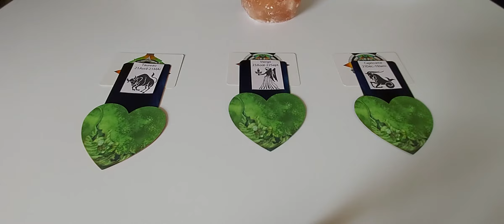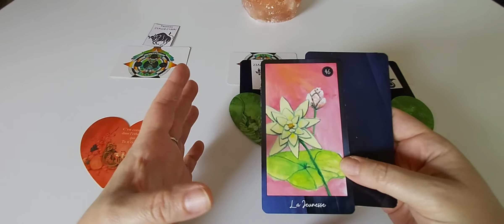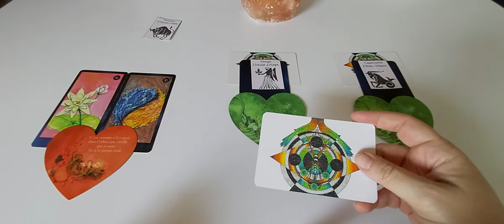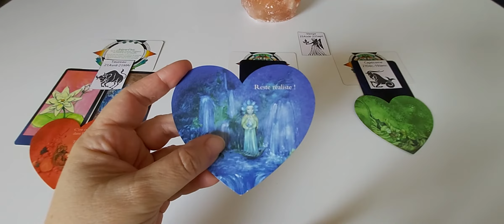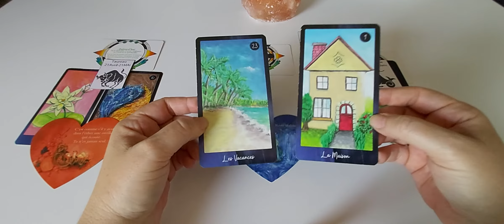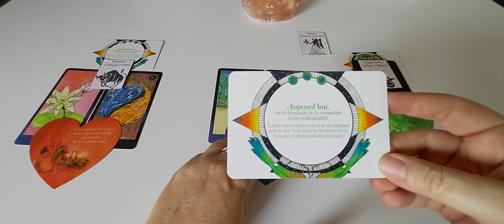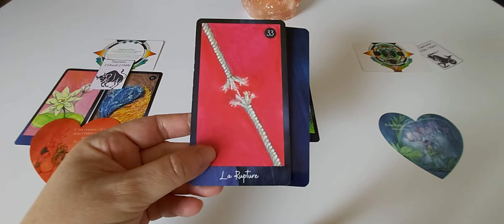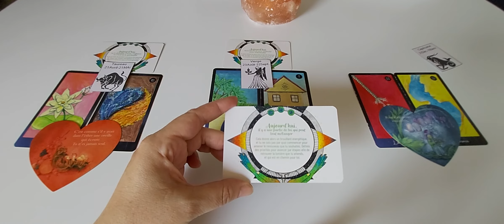Les signes de Terre - semaine du 21 au 27 juin : capsule hebdo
Timing :
- Taureau : 0'22
- Vierge : 8'57
- Capricorne : 16'05

A bientôt. ❤️🙏
Cécile.